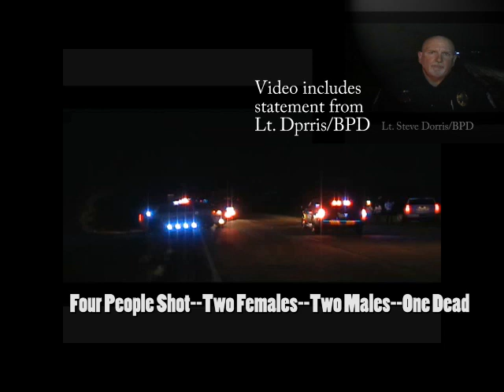10.05.22 Four Shot on Tri City Beach Road Tonight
See Baytowncops.com for updates--official press releases from Baytown Police Department